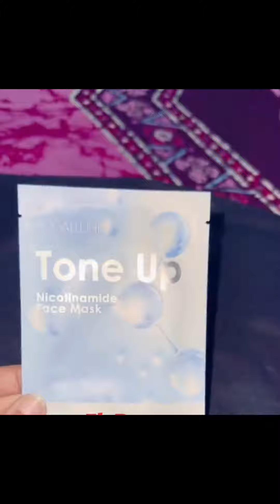My Night time skincare routine 🧴